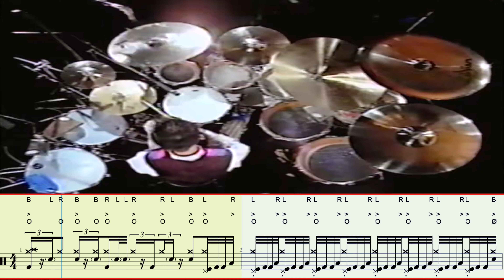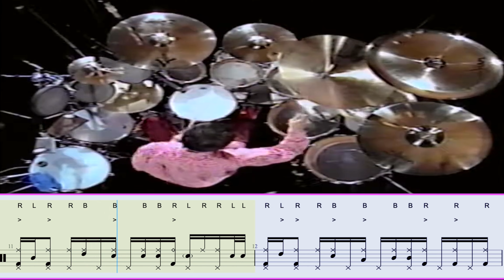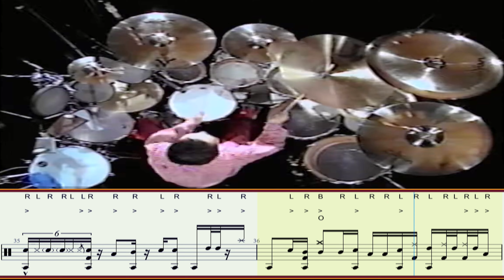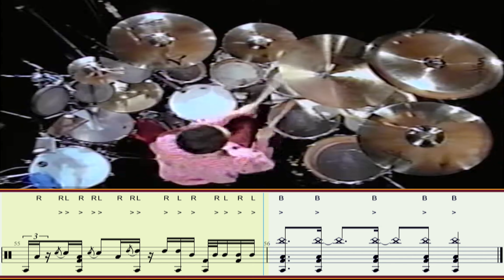AKIRA JIMBO - Unveiling Japan's Ultimate Drumming Maestro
The Ultimate Compilation of Akira Jimbo's Drum Transcriptions

🎥 In this special video, we're diving into the incredible world of Akira Jimbo, the legendary drummer from Japan🇯🇵. We've put together a drum transcription bundle featuring not one, not two, but SIX of his mind-blowing performances from a couple of his drum instructional videos: "Metamorphosis" & "Pulse".

🥁 In the realm of drum transcription, I dedicated my utmost effort to notate the remarkable skills of this extraordinary drummer. His performance exudes a remarkable level of precision, almost akin to quantization, and is technically well-crafted. The process of translating his artistry onto paper was an absolute joy, marked by a surprisingly smooth journey with minimal obstacles. This enabled me to transcribe all six drum solos within a week. It was undeniably challenging, yet the rapid progress I made was immensely gratifying. It feels as though I've gained a deeper understanding of music in the process. 😁🥁🎶

Here's a sneak peek of what you can expect:

1. This Drum Solo Showcases Only The Tom-Toms - 0:00

2. A Hip Groove That Incorporates The Cowbell - 0:42

3. A Flavorful Funk Groove Infused With a Touch Of Latin Influences - 1:20

4. Drum & Bass Duo Performing A shuffle Groove Drum Solo  - 1:55

5. Drum Solo In The Cuban Style, With The CLAVE On The Left Foot - 3:42

6. "Aerobics Of Alien" Drum Solo Only - 5:33

Get ready to be amazed by the sheer brilliance of Akira Jimbo's drumming! 🎶🥁💥
🇨🇺🇪🇸 Compilación de Transcripciones de Batería de Akira Jimbo

🎥 En este video especial, nos sumergimos en el increíble mundo de Akira Jimbo, el legendario baterista de Japón🇯🇵. Hemos reunido un paquete de transcripciones de batería que incluye no una, no dos, ¡sino SEIS de sus asombrosas actuaciones de un par de sus videos instructivos de batería: "Metamorphosis" y "Pulse".

🥁 En el ámbito de la transcripción de batería, dediqué todo mi esfuerzo para notar las habilidades sobresalientes de este baterista extraordinario. Su interpretación irradia un nivel asombroso de precisión (casi cuantizado) y su técnica es impecable. El proceso de plasmar su arte en papel fue una absoluta delicia, marcado por un proceso sorprendentemente fluido con obstáculos mínimos. Esto me permitió transcribir los seis solos de batería en una semana. Fue innegablemente desafiante, pero el rápido progreso que experimenté fue inmensamente gratificante. Siento que he adquirido una comprensión más profunda de la música en el proceso. 😁🥁🎶

¡Prepárate para asombrarte con la pura brillantez del baterista Akira Jimbo! 🎶🥁💥
アキラ・ジンボのドラム楽譜究極のコンピレーション 🎥 この特別なビデオでは、アキラ・ジンボ、日本の伝説的なドラマーの驚異的な世界に飛び込んでいます🇯🇵。私たちは、彼のドラムの指導ビデオからの彼の驚異的な演奏のうち、1つではなく、2つでもなく、6つのドラム演奏を特集したトランスクリプション・バンドルをまとめました: "Metamorphosis" と "Pulse"

🥁 ドラムのトランスクリプションの世界では、私はこの非凡なドラマーの卓越したスキルを記録するために最善の努力を傾けました。彼の演奏は、ほぼクオンタイズに匹敵する驚異的な精度を示し、技術的に優れています。彼の芸術を紙に翻訳するプロセスは、最小限の障害を伴う驚くほどスムーズな旅で特徴づけられる絶対的な喜びでした。これにより、私は1週間で6つのドラムソロをすべてトランスクライブすることができました。それは非常に挑戦的でしたが、私が迅速な進歩を遂げたことは非常に満足感のあるものでした。このプロセスで音楽の理解が深まったように感じます。 😁🥁🎶

アキラ・ジンボのドラムの真の輝きに驚かれる覚悟をしてください！ 🎶🥁💥